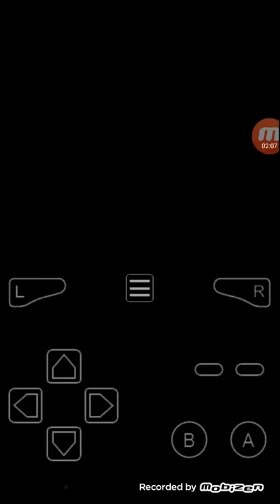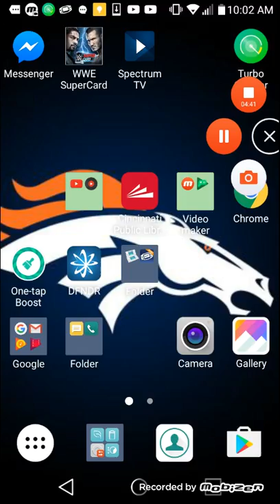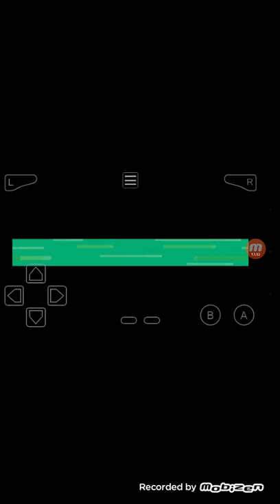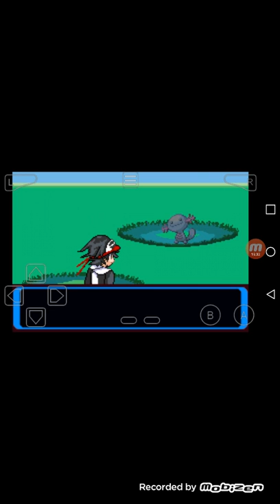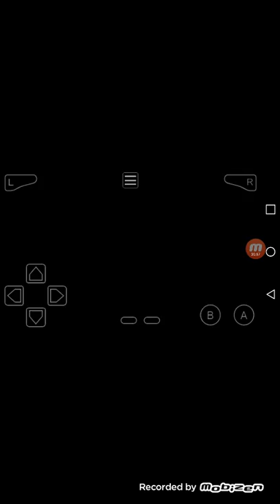pokemon resolute ep 1